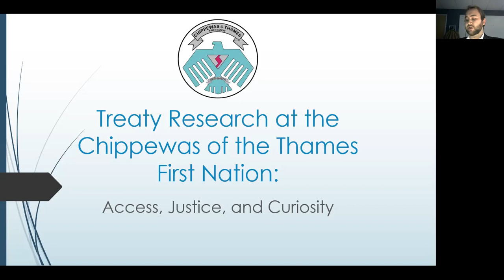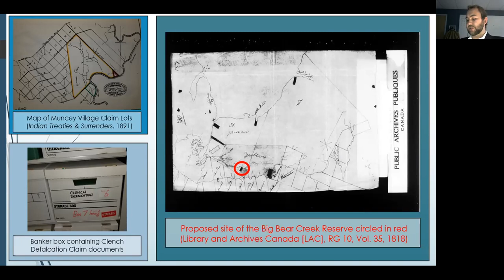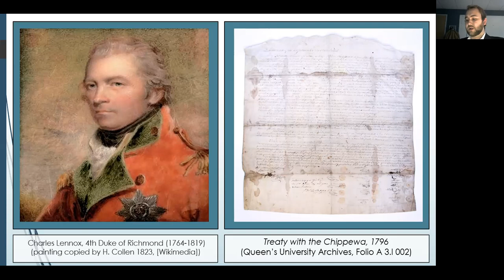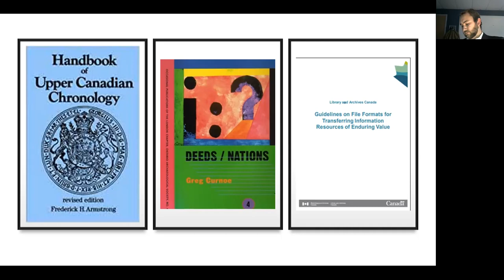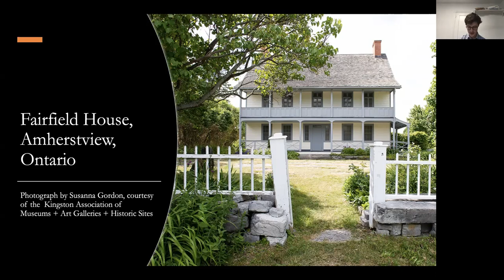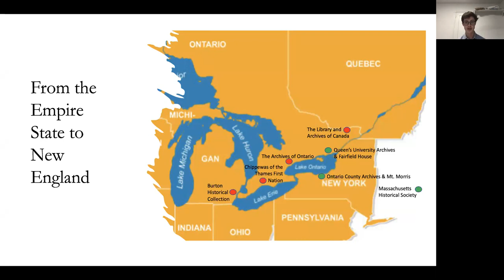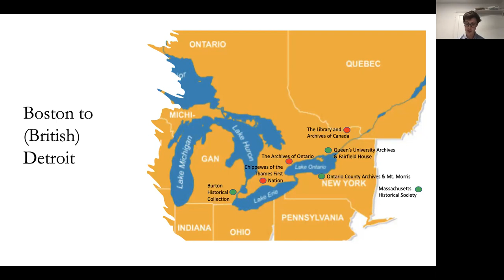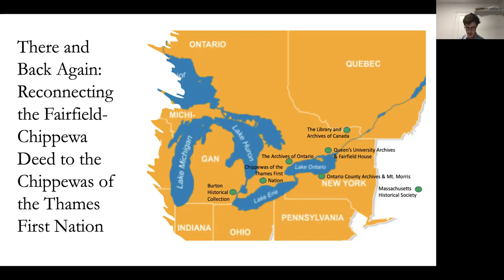2020 Queen's University Archives Lecture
38th Annual Archives Lecture, held November 27, 2020 with Brandon Graham, the Acting Treaty Research Coordinator with the Treaties, Lands & Environment Department at the Chippewas of the Thames First Nation (COTTFN) presenting "Treaty Research at the Chippewas of the Thames First Nation: Access, Justice, and Curiosity," and Michael Borsk, Ph. D. candidate in the Department of History, presenting "Dirty Deeds?: The History of the 1796 Fairfield-Chippewa Deed in and Beyond Queen’s Archives." Scott Berthelette, Assistant Professor, History, Queen's University, moderated the panel and Q&A.